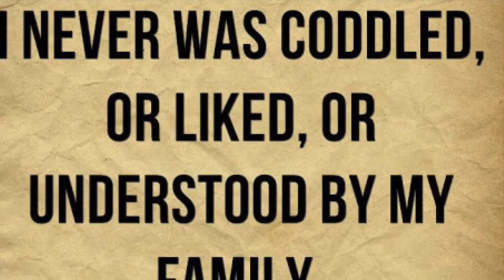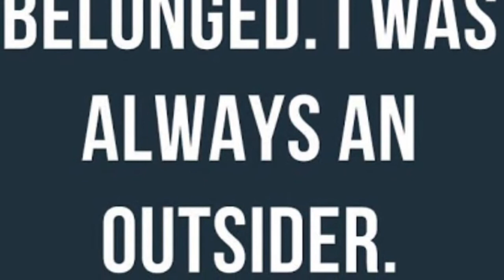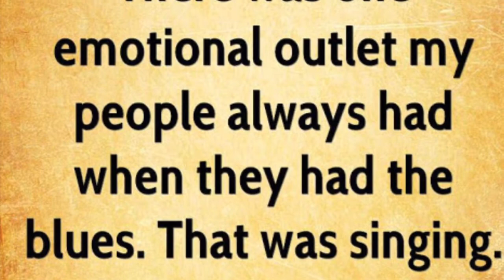My kind of man - Ethel Waters: 1930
Sweet one, fairer than the flowers
Never will I meet one sweeter than you
Would you turn away or could you
Really learn to care if I ever dare
To say I love you
If the nightingales could sing like you
They'd sing much sweeter than they do
For you brought a new kind of love to me
If the sandman brought me dreams of you
I'd want to sleep my whole life through
I know that I'm the slave, you're the queen
But still you can understand
That underneath it all you're a maid
And I am only a man
I would work and slave the whole day through
If I could hurry home to you